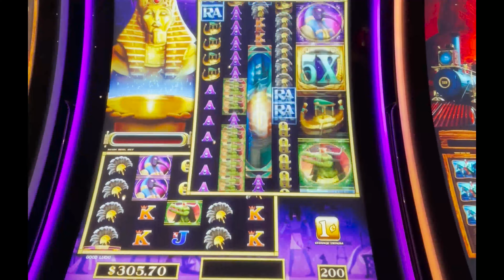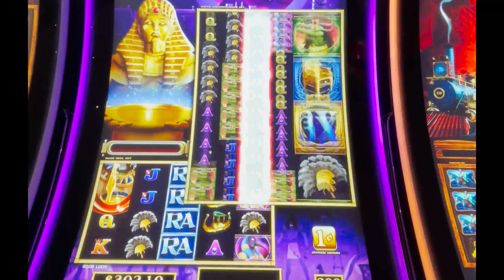FINALLY Got the Progressive!⎟Mysteries of RA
5c Denom & Plenty of SPINS! Let's try to become rich like an egyptian GOD!  Mysteries of Ra keeps me entertained!

Looking for Awesome Custom Merch Even Your Casino HOST Will Envy? Check Out The GL Store: